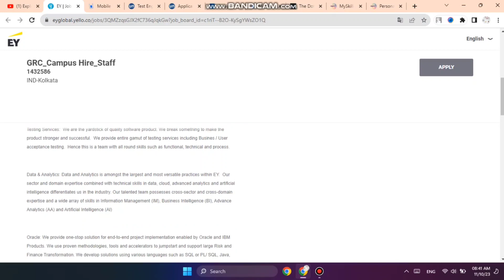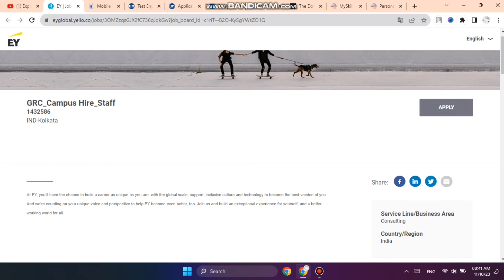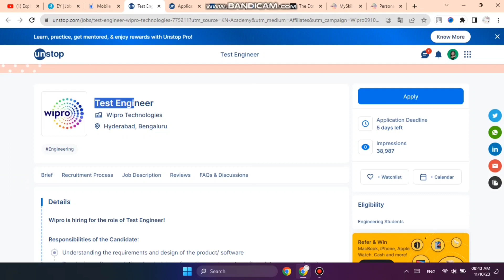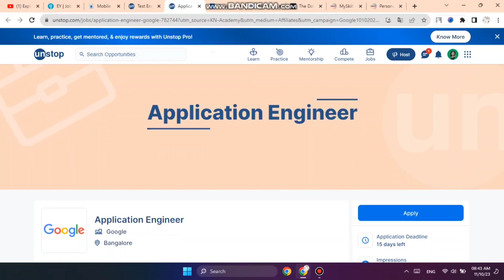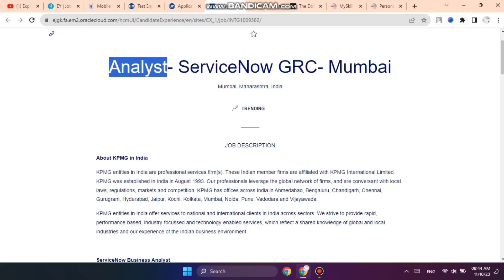Ey hiring | Ey test process | Google hiring | kpmg hiring | big 4 hiring | Google hiring for 2023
jobs freshers
fresher hiring
freshers hiring
Hiring freshers
STEP internship
product company
full time job
2023 Batch Hiring
2023 Hiring
Off campus job 2023
2023 Batch Jobs
summer internship
off campus

pay after placement best institute
pay after placement program review
fullstack developer roadmap